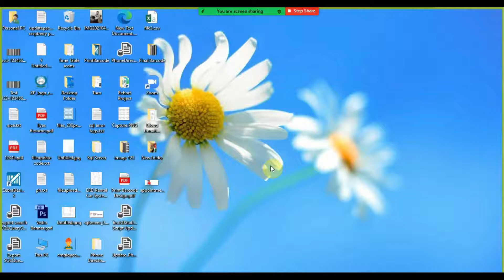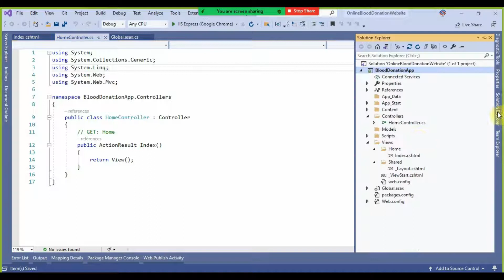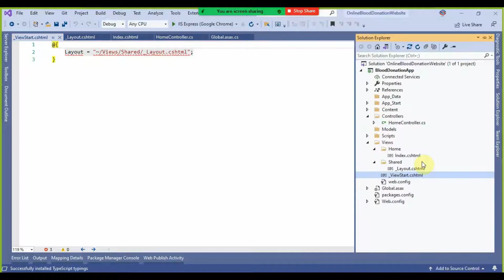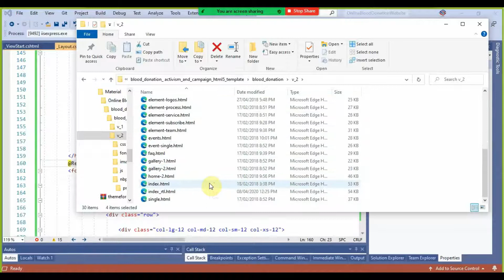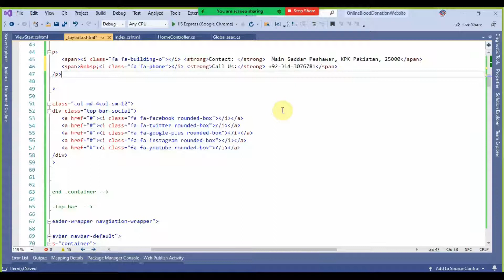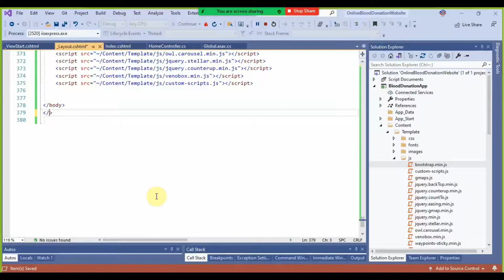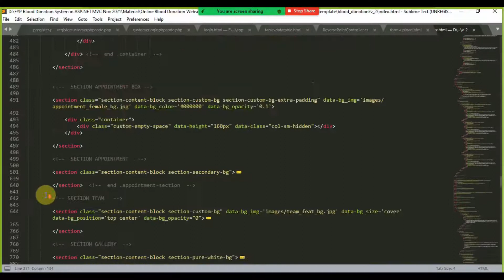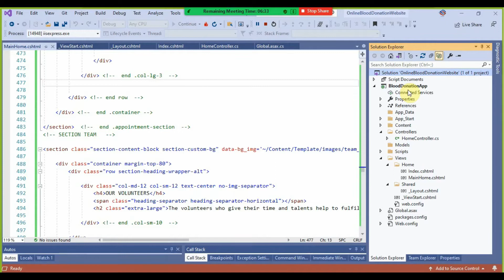Online Blood Donation Part 4 Template Implementation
Project Description:
Hi Guys in this project we are going to online blood donation, Online Blood Donation System manage and track near donor or blood bank base on required blood group. for example many seeker want different type of blood in different hospital so in this case it's to easily to track blood bank and blood donor. some feature's are listed below.
i. Manage Blood Donor plus donor record.
ii. Manage Seekers details.
iii. Blood donor or blood bank tracking.
iv. Find Nearest one base on required blood group.
v. Manage Search history.
vi. Manage Blood bank stock.
vii. Manage Hospital Blood History.
viii. Manage Seeker or Hospital Request.
ix. Reports.